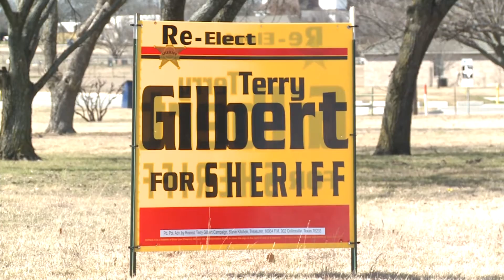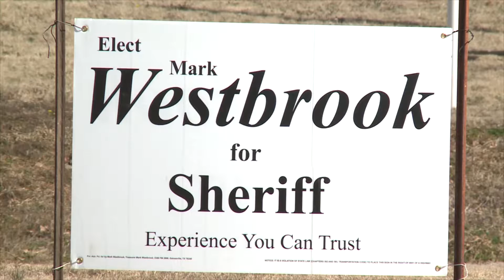Two candidates face off for Cooke County Sheriff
Registered voters in Cooke County will soon decide to keep their current sheriff or elect a former deputy.

Story I produced, edited, shot and wrote.